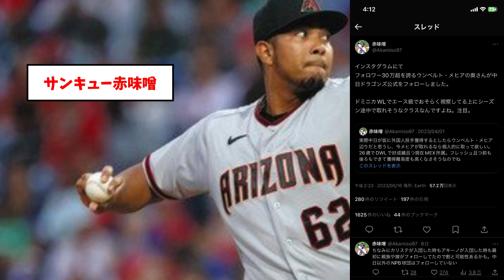【速報】中日ドラゴンズ、WBCパナマ代表右腕 ウンベルト・メヒア獲得 【なんJ反応】